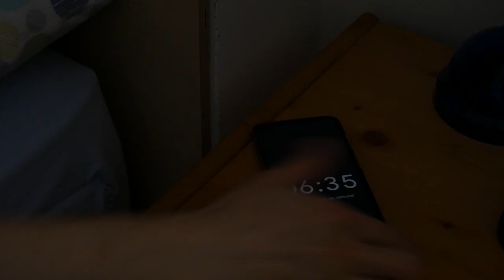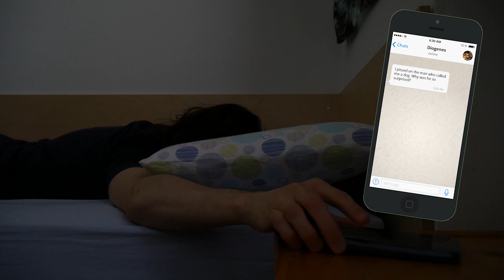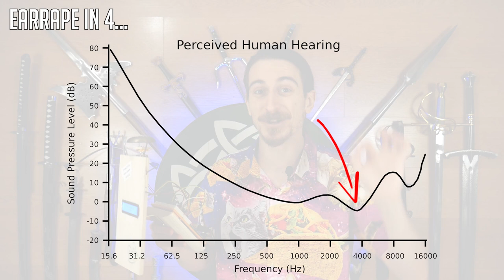This alarm clock is an absolute nightmare and I hate it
Waking up is hard. But worry not, as the worst alarm clock in existence will make it a little bit easier. Or maybe far more traumatic.